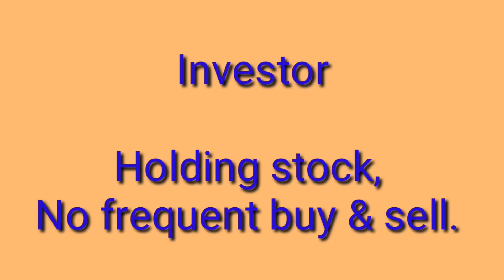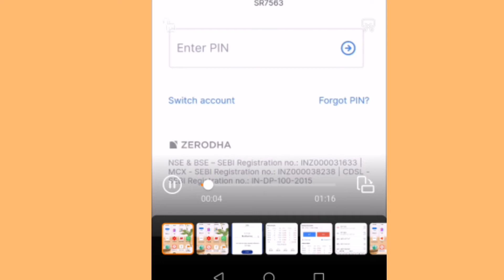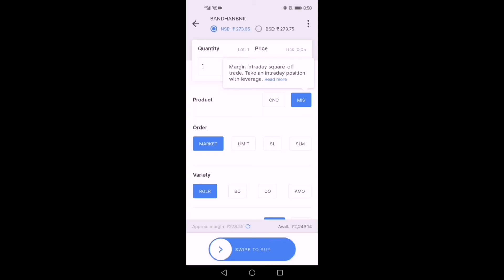Investor vs Trader, CNC vs MIS order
Decide you will be trade or invest any stock. Explaining MIS order & CNC order with DEMO.

How to open online demat account in zerodha.

Demat Account Opening link zerodha.

NOTE: Am not a SEBI registered person. My views maybe Biased.